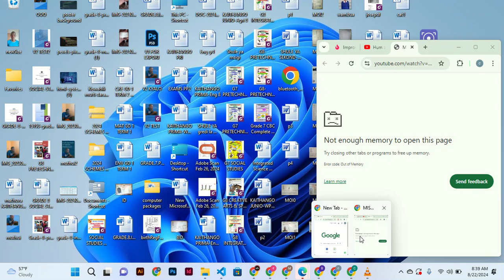FUNCTION WITHIN A FUNCTION IN THE DOM USING JS d